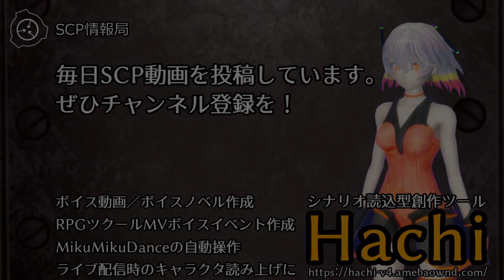【怪異0044】SCP-1902 - 健忘症の神ごみ様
SCP-1902は知性を持つ、およそ110kgの可変な質量の廃棄物の山です。SCP-1902は主として灰と燃え殻で構成されており、医療廃棄物、紙ごみ、anomalousアイテム1点を含むサイト23のanomalousアイテムからの生成物などの焼却物です。